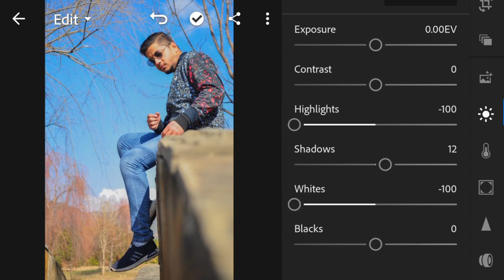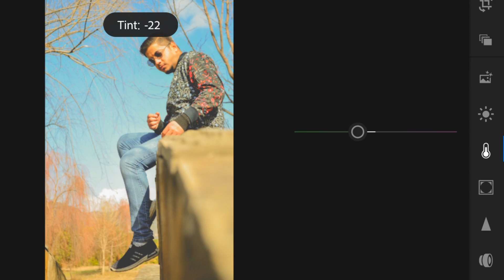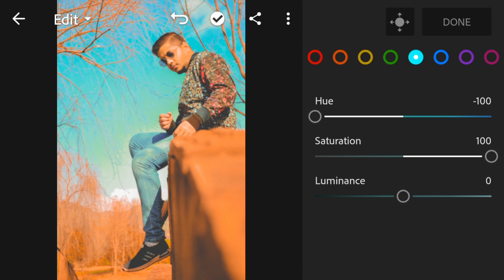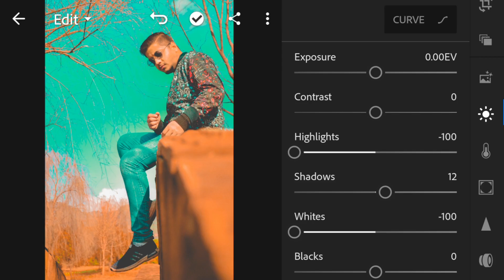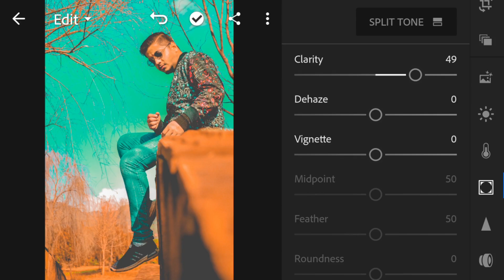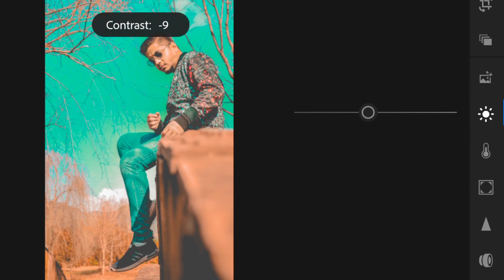Lightroom Mobile Tutorial | Best Photo Editing | FUNGUS GRAPHICS